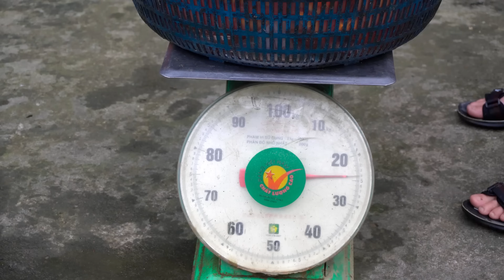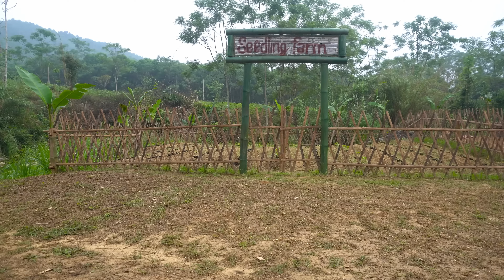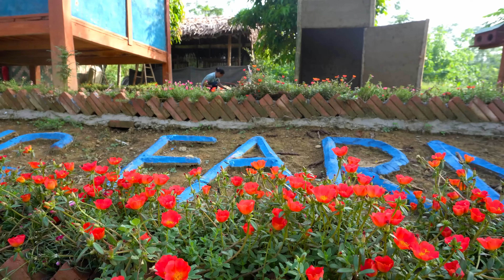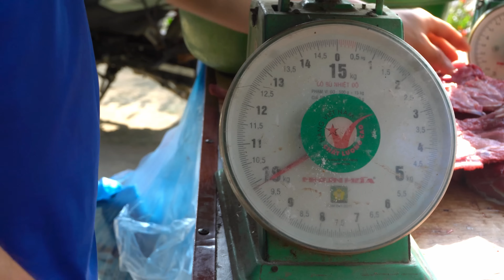TIMELAPSE: START TO FINISH Alone Building Toilets and Install Plumbing - Alone Building